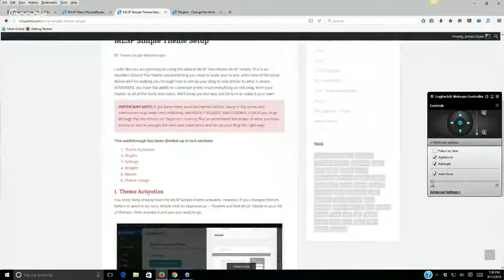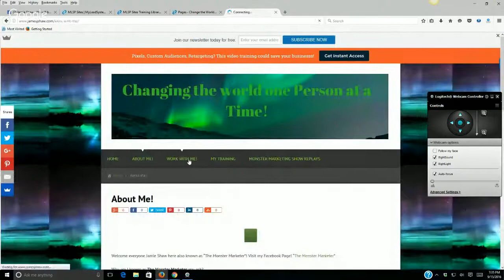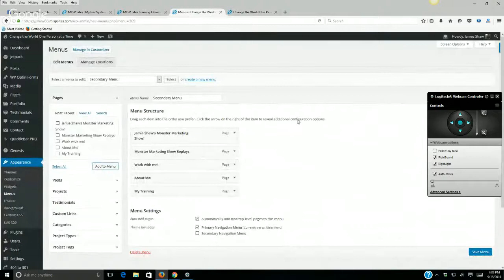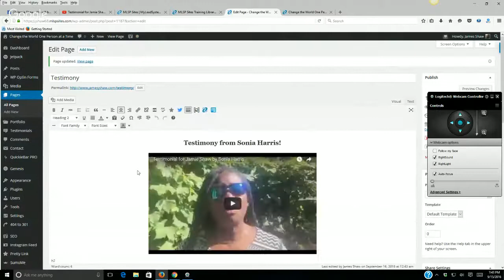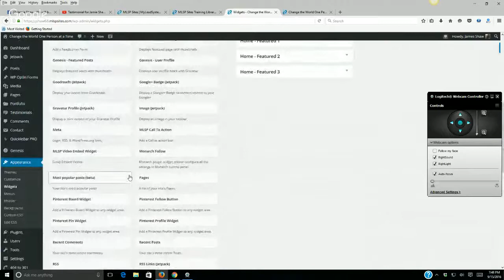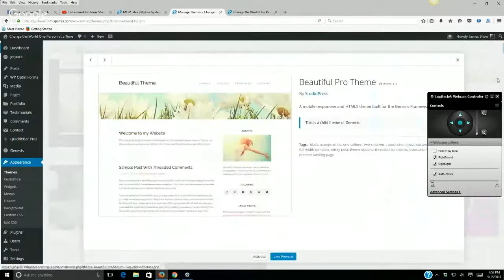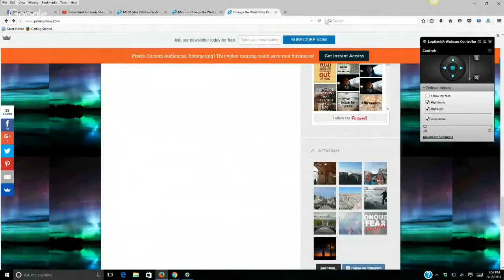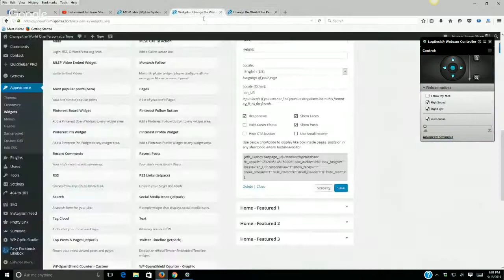The Power of Branding - Jamie Shaw's Marketing Show!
The Power of Branding was the topic on this weeks Jamie Shaw Marketing Show.

Branding is all around us. We buy products and services from brands that we know like and trust.

We may buy State Farm Insurance because we know the agent personally or we trust the State Farm Brand!

We we talk about our personal brand we are branding ourselves as leaders or authorities in our Niches.

You can check out my blog for other shows that have been done on other topics